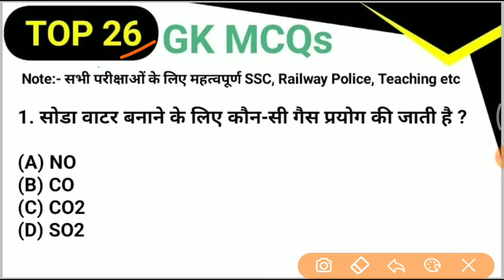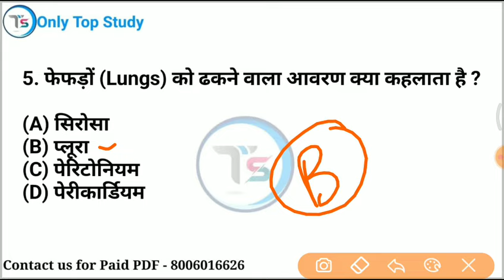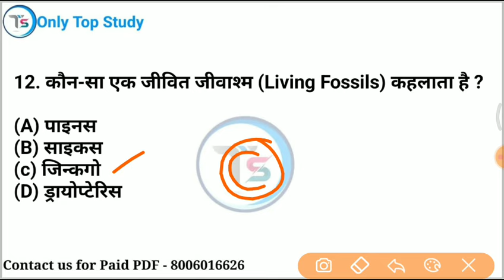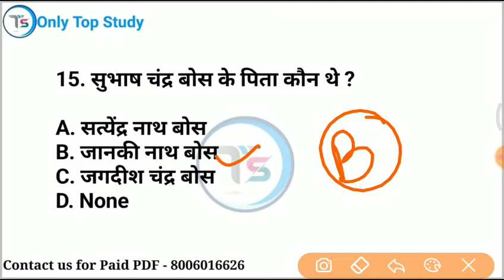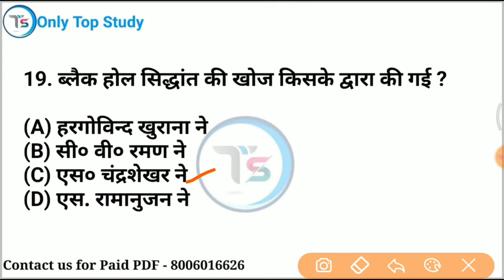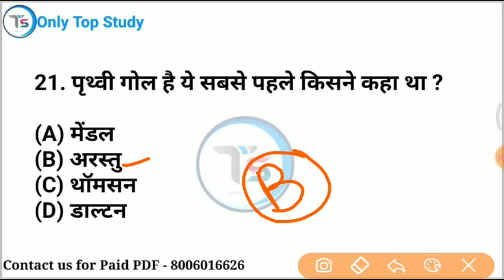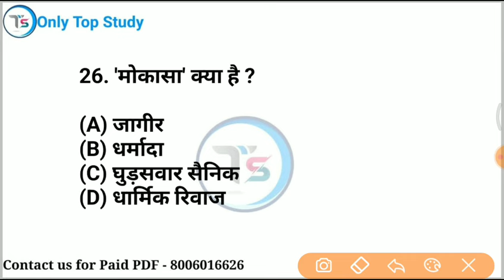Top 26 GK MCQs- 49|Daily GK Quiz in Hindi| Important GK for All Exams SSC, Railway, Police, Teaching